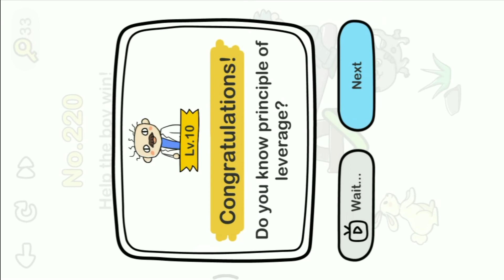Brain Out Level 32 || Help The Boy Win.